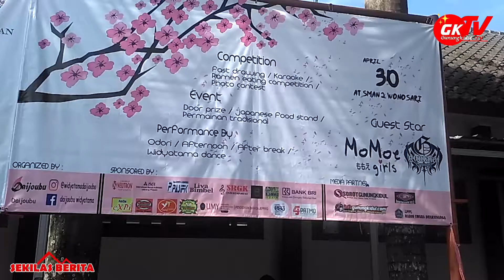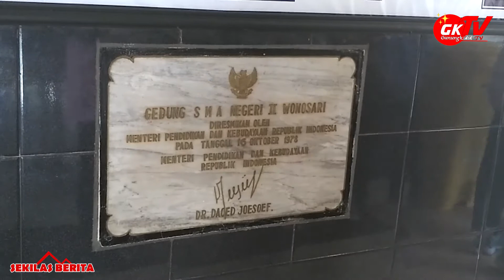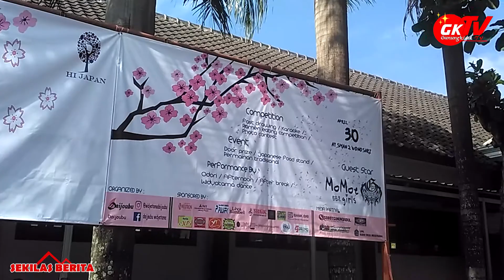Promosikan Jurusan Bahasa, SMA Negeri 2 Wonosari Adakan Festival "HAI JAPAN" - TV Gunungkidul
Gunungkidul TV -- Dalam rangka mempromosikan dan membuktikan Jurusan Bahasa bukan merupakan kelas pilihan terakhir, SMA Negeri 2 Wonosari (Widyatama) mengadakan festival "HAI JAPAN"